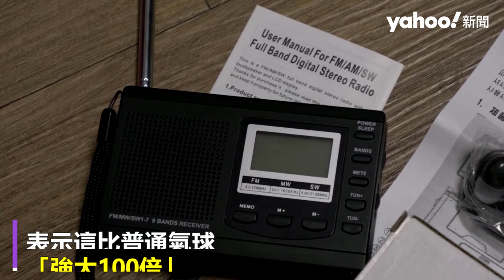南韓「智慧氣球」深入北韓 可送1500張傳單 一顆要價1000美元 搭配喇叭、GPS追蹤器｜Yahoo Hong Kong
2024年5月起北韓向南韓發送上百個裝有穢物的氣球，稱是給南韓人民的「禮物」，使兩韓關係再度陷入緊張。事實上，此前脫北者組織即使用「氣球戰術」來反制北韓領導人金正恩，近日他們向媒體公開2016年以來不斷升級的「智慧氣球」，配備了傳單分發器、揚聲器還有GPS追蹤器，據稱每個要價達1000美元。 智慧氣球灌了氦氣或氫氣，載重高達7.5公斤，機盒內含有1500張傳單，一次可發送25張；陽春版的氣球通常也可以飛得遠，但很快就會偏離航線，一次只能掉落一包傳單。智慧氣球活動組織的領導人，1990年代從北韓叛逃，表示這比普通氣球「強大100倍」；目前組織約有30人，資金來源為自費或捐款；他們在位於首爾的一間小公寓內組裝氣球，裡面的電線、電路板、計時器等則從中國或南韓網路購買。 成員表示自2022年來開始釋放氣球，成功率在50%到60%，可以跨越邊境幾十公里，並指出金正恩胞妹金與正表示，南韓應該體驗清理垃圾氣球的不愉快，代表他們氣球真的成功釋放到了北韓多地。該組織表示，南韓政府沒有提出停止釋放的要求，為了北韓同胞的自由與權利，將會繼續施放氣球。